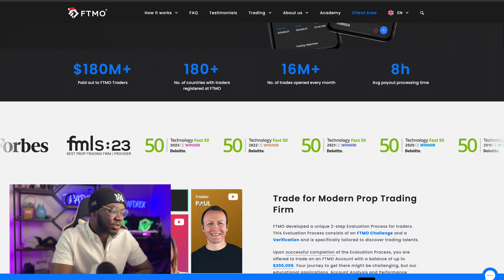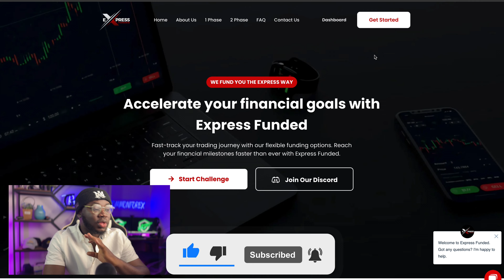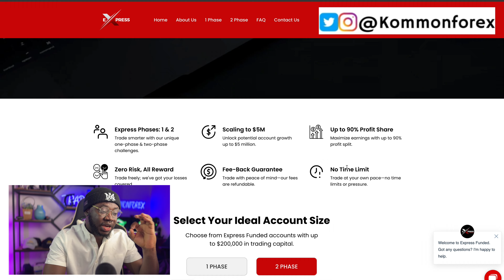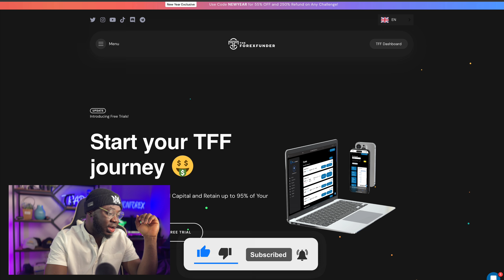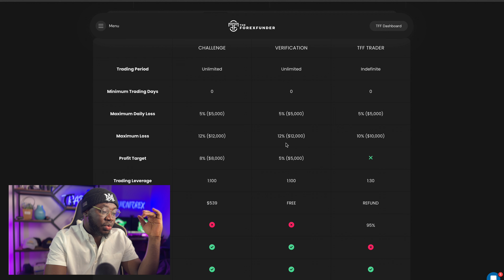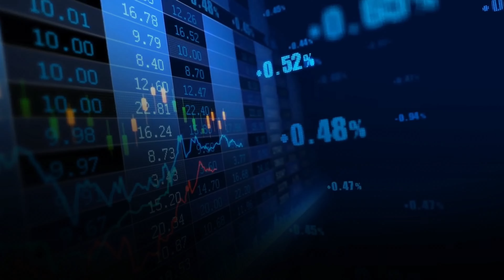3 BEST prop firms you need to try in 2024.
In this video I share my thoughts on which prop firms I recommend for 2024 based on my experience with them in 2023 . There's also an amazing discount promo at the end of the video. Watch till the end.

HIT ME UP in the DMS!